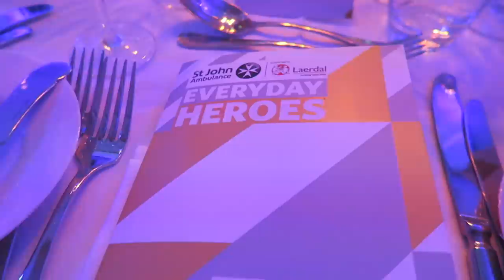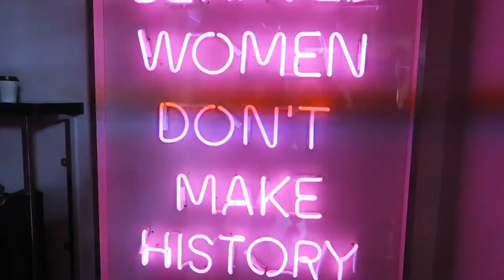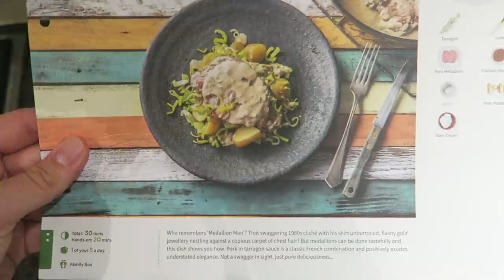HOW COULD WE FORGET? | VLOG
We went to London for a couple of days of exciting events, but nearly forgot something extremely important! Baby brain is real!

Love Kate x